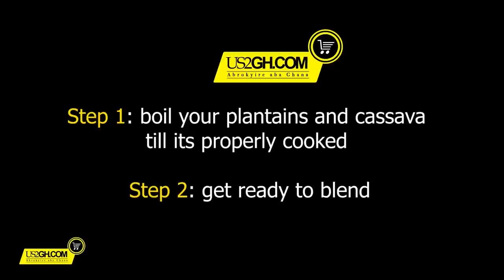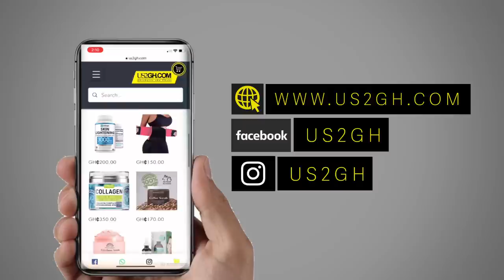Fufu machine from the US to Ghana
In this video, we will show you how to operate a fufu machine
and how to get it if you are in Ghana or any place around the world

US2GH is an online retail and wholesale store that assist you in shopping from America to Ghana.